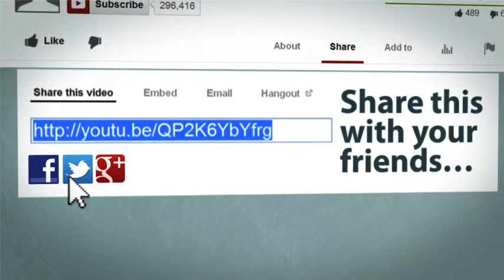Outsourcing Jesus In My Christian Online Home Based Business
Online Christian-Based Stay-at-Home Business 911. [Video 39] You will LOL when you hear what I gave thanks for in this video. When you give thanks in all things, you are acknowledging Jesus and this taps the forces of the universe to come to your disposal.